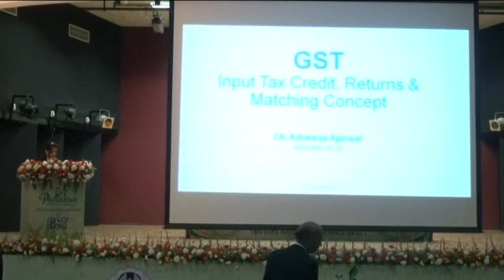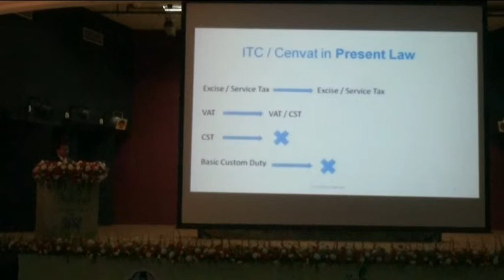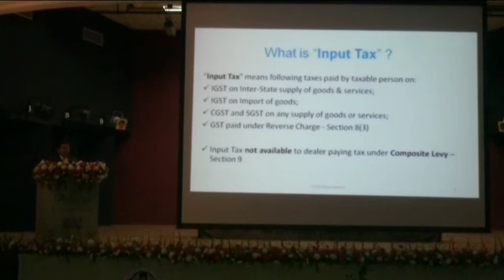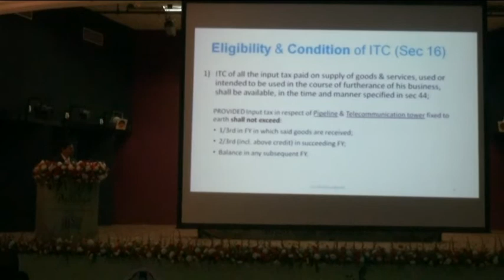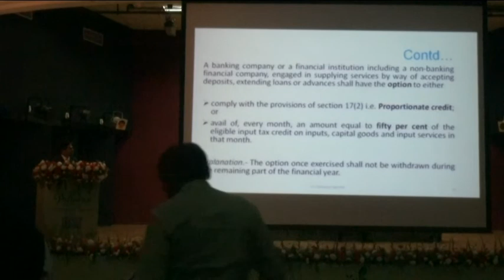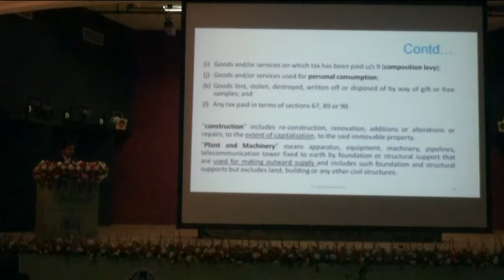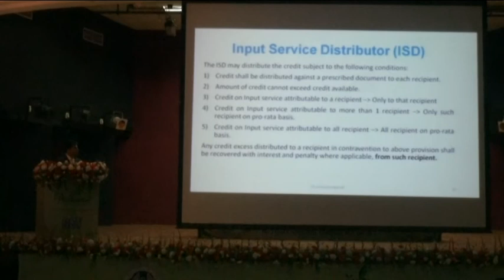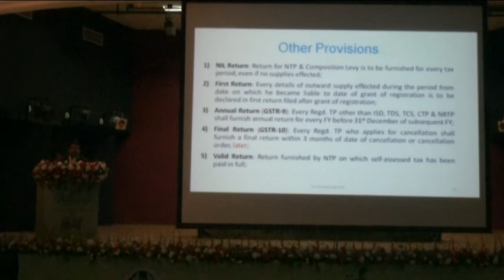GST National Conference - Input Tax Credit & Returns with Matching Concept